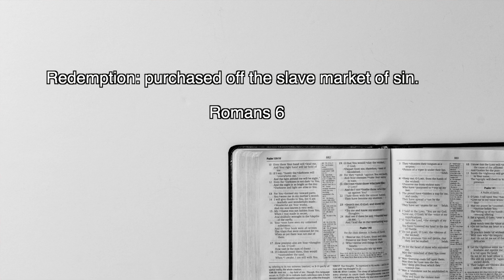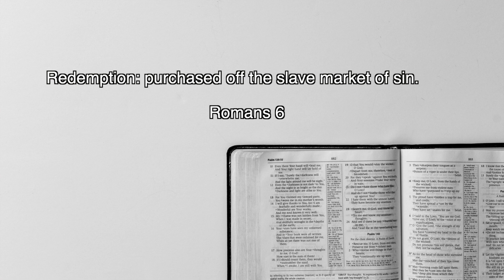Truth In Two: "Redemption"